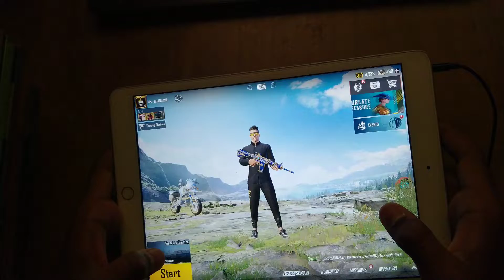Ipad 8 Handcam | 4 Finger + Full gyro 🤯 CONTROLS + SENSI || PRO USES THIS CONTROL iOS 15.2 UPDATE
CHANNEL NAME - SCIFYISLIVE
BGMI INGAME NAME - SE RUSHI
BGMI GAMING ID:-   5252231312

►DEVICE :-
1)  iPAD8thGen.
     32 GB ROM
     Processor :- A12 BIONIC Chip with Neural engine
2) Android :- Realme 5 , Realme 2 Pro

iPAD 8 :-4 FIINGER + GYRO (ALWAYS ON )

►Respect Moderators.

I Pad 8TH Generation Unboxing & Test For BGMI Graphics 90 FPS In 2021 | Recoil, Sensitivity, Handcam
iPad 8th Gen in 2021 BGMI Test, Heating and Battery Test | Buy or Not? 🤔

ipad 8th genration RAM 3GB AND ROM 32GB just wifi no sim...
Best ipad for pubg mobile
Ipad 8th generation Test || Heat ? || Lag || Screen Recorder
iPad 8th generation pubg mobile game test

5 finger claw pubg mobile,
5 finger claw,
5 finger claw pubg mobile setup,
5 finger control code,
5 finger claw pubg mobile code,
5 finger claw pubg mobile handcam,
5 finger claw handcam,
5 finger handcam,
5 finger advantages,
5 finger full gyroscope,